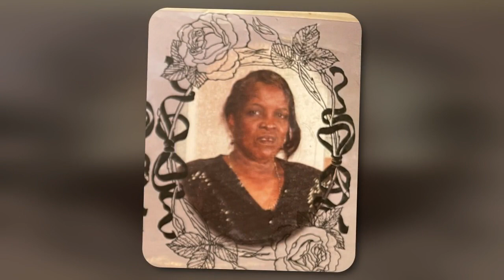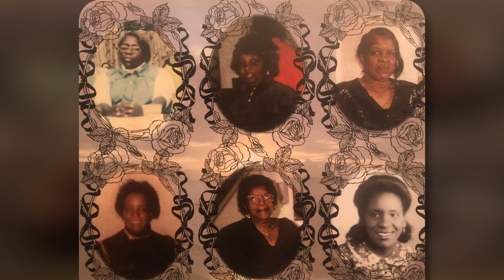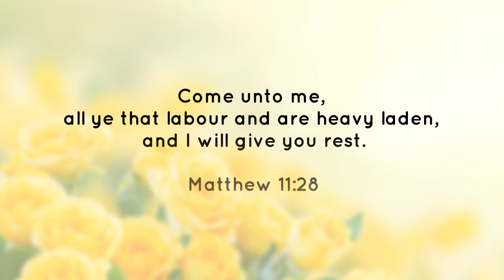Florence Pearl Broadus 1